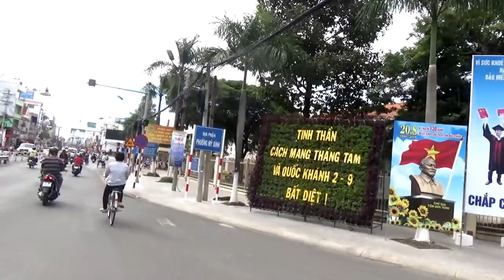Theo chân người đi chày cá trên kênh vào mùa nước nổi ở miền tây - Tri Tôn, An Giang 04/09/2018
Phát hành bởi : Nhà trọ Vĩnh Phước / Edicted by Vĩnh Phước Homestay
Cho thuê phòng qua đêm 100K máy quạt / 150K máy lạnh. Wifi miễn phí. Phục vụ 24/7. Có cho thuê xe máy đi tham quan.